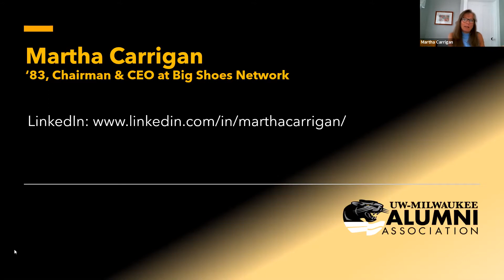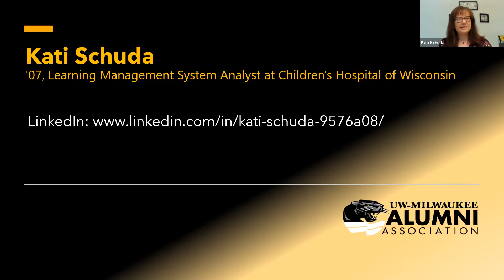UWM Alumni Association Human Resources Panel & Networking Lunch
Alumni panelists will discuss the vast industry of Human Resources - from technology companies to nonprofits, we will be diving into the skills needed for thriving, career shifts into or out of the industry, and so much more.

Keynote speaker: Laty Johnson ’99, ’05, Senior Compliance Analyst, Snowflake, Inc

Panelists:
Martha Carrigan ’83, Chairman & CEO at Big Shoes Network
Kati Schuda '07, Learning Management System Analyst at Children's Hospital of Wisconsin
Jeff Palkowski '88, Senior Human Resources Specialist at the University of Wisconsin- Madison